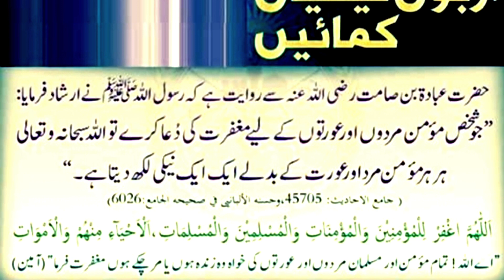چند لمحات میں اربوں نیکیاں کمائیں